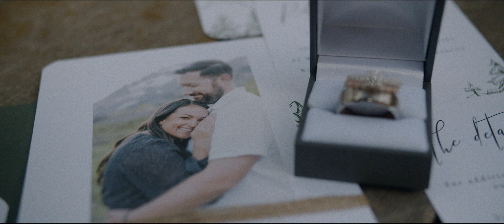Connie & Keane's Grand Targhee Mountain Wedding